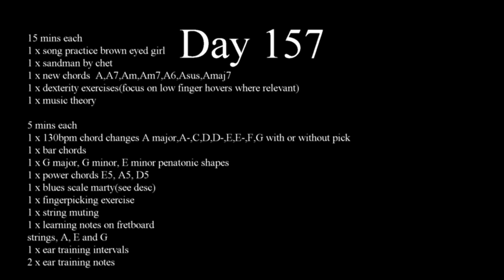Guitar Day 157 - yay!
Daily Progress Video.